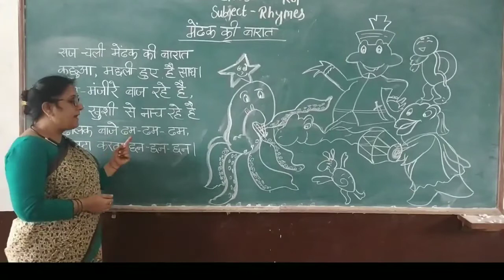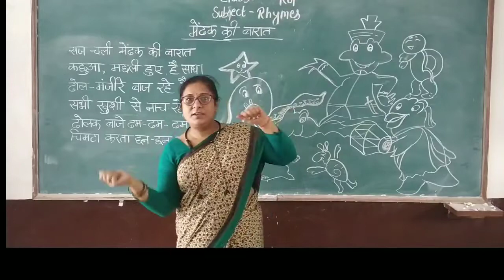CLASS- Junior KG / Hindi Poem ( मेंढक की बारात )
Sub - Hindi Poem
Chapter Name - Hindi Poem ( मेंढक की बारात )
R.R.B. GROUP OF SCHOOLS
R.R.B. Convent School
R.R.B. Public School